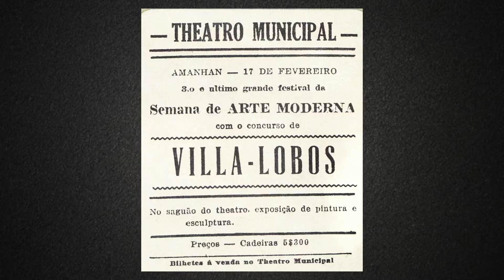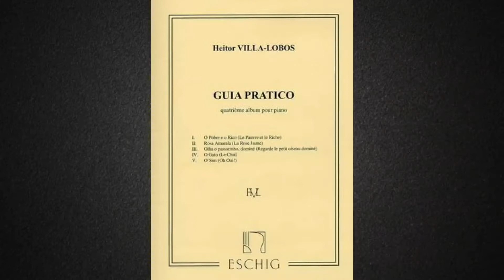Heitor Villa-Lobos - um gênio brasileiro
conheçam a história do Maestro Heitor Villa-Lobos, um gênio da música brasileira